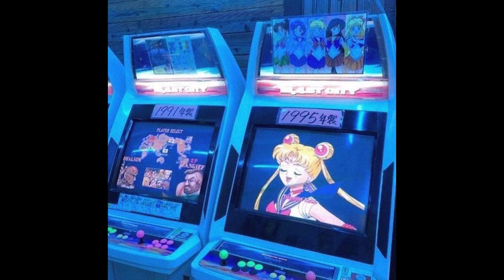[FREE] PLAYBOI CARTI x LUCKI x SNOT Type Beat | "FINER THINGS" (Prod. FXN)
Send me what you make!

STEMS LEASE - 100$
UNLIMITED LEASE - 150$
EXCLUSIVE LEASE - NEGOTIATION ONLY

support!